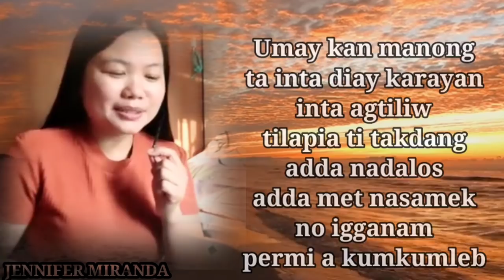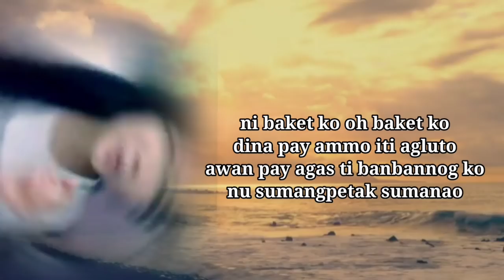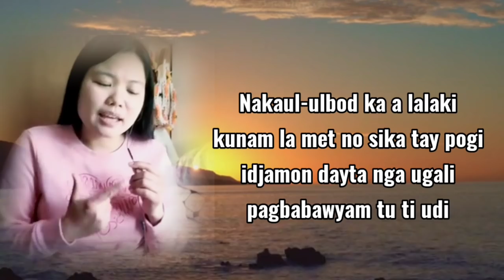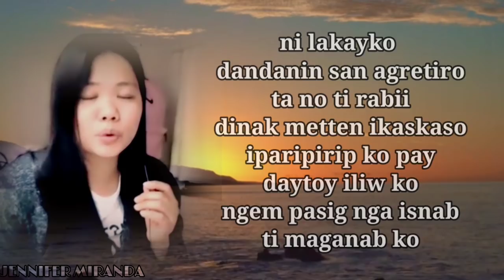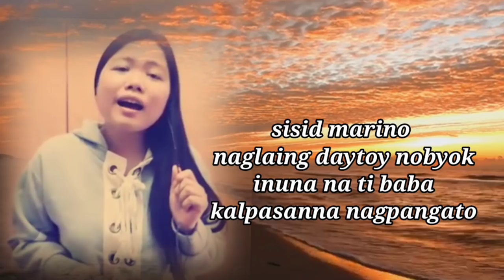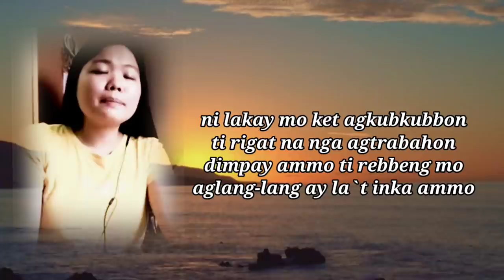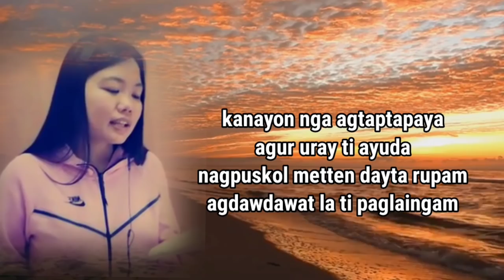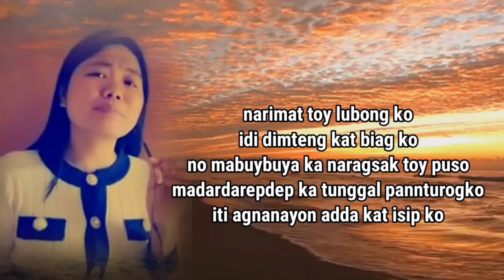Compilation of my compositions and cover songs|Jennifer Miranda